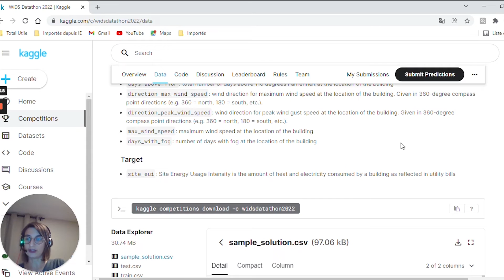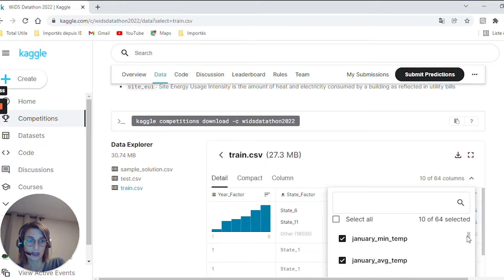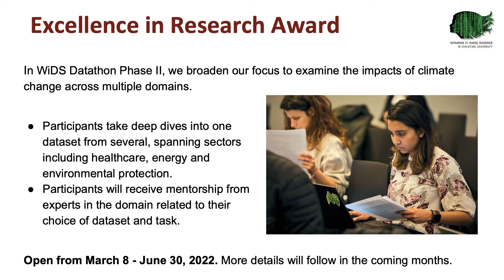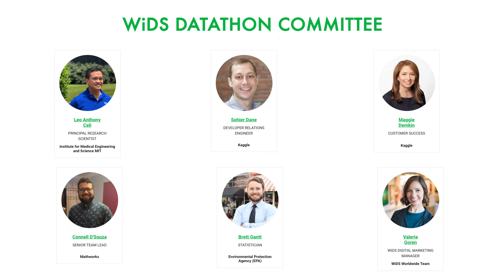WiDS Datathon 2022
The WiDS Datathon is an initiative to provide a platform for data science enthusiast to learn, apply and hone their data science skills through the social impact challenges presented to them. Participants are trained and mentored by partners, ambassadors, and data enthusiasts.

Watch how the WiDS Datathon has evolved over the past fours years and an insight on the 2022 challenge that was focused on climate change.